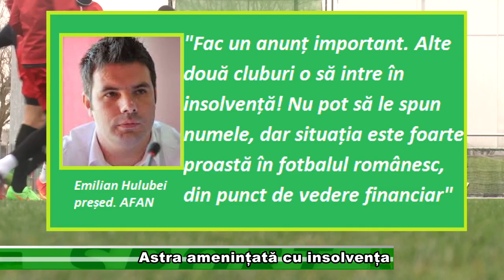Astra amenințată cu insolvența